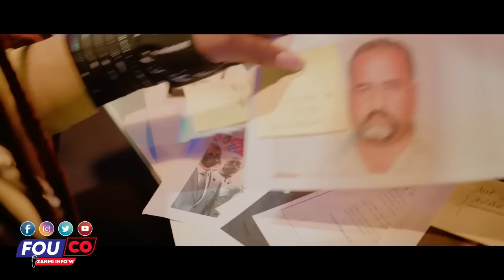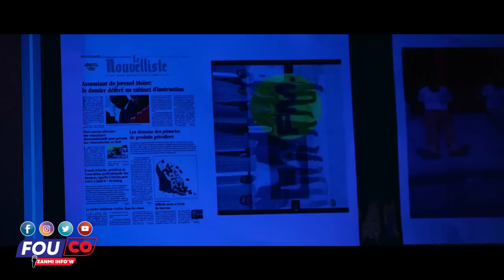Byen Konte Mal Kalkile,Zo A Kole Nan Gòj Yo Anyen Pa Ka Desann Li/FOUCO